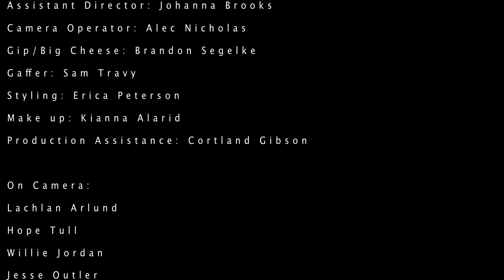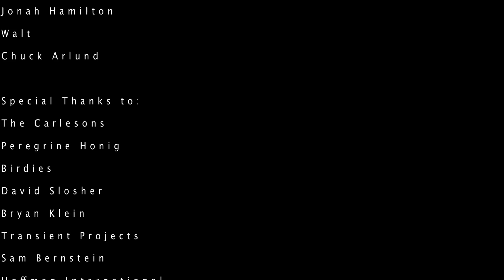Organized Crimes - "Bel-Ray Flats"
Official music video for Organized Crimes "Bel-Ray Flats" directed by Alec Nicholas off of the Bel Ray Flats EP released Jan. 29, 2016 via High Dive Records.